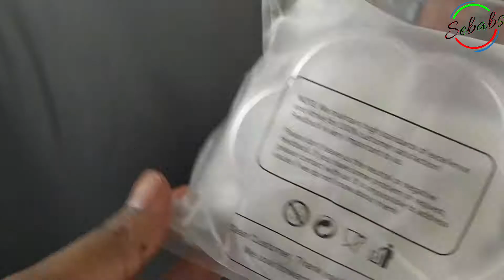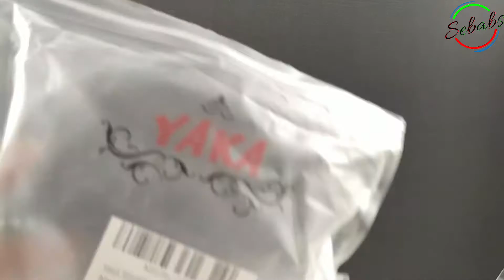YAKA 3000PCS 1 Box 7Size Round Flatback Half Pearls Bead Loose Beads Gem Scrapbook Craft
The idea is to give some information about what comes in the box and how to set up your product.

La idea es brindar información sobre lo que viene en la caja y cómo configurar su producto.